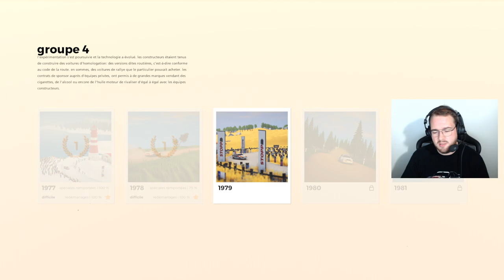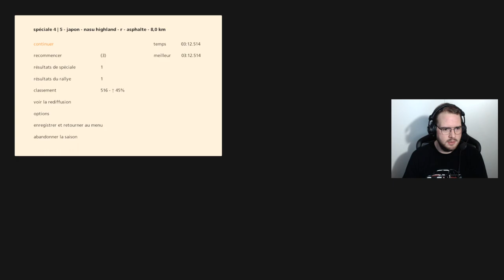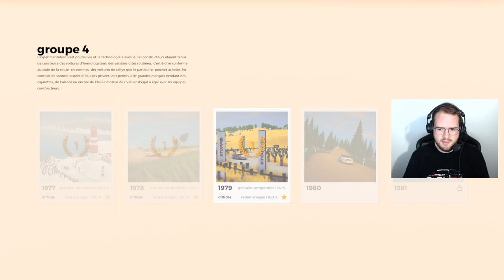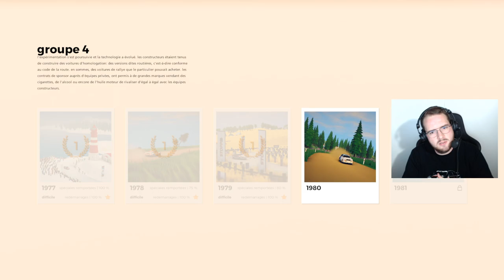Art of Rally - Let's Play #09 : M1 PROCAR, LEGENDE MULTIFONCTION !